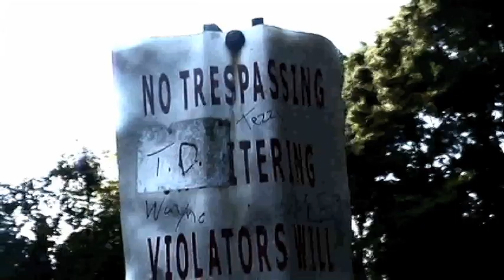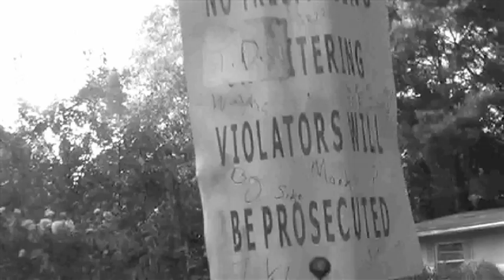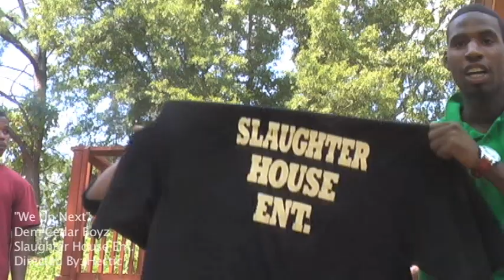Dem Cedar Boyz "We Up Next" Music Video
Dem Cedar Boyz First Music Video "We Up Next"
Slaughter House Ent.